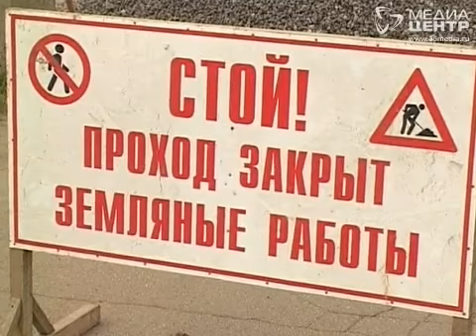На Северном мосту в Череповце появится новый светофор